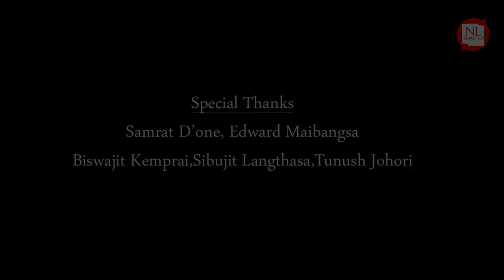ANG DIMAJIK DIMARAJINI || NEW DIMASA VIDEO || NEWTON LANGTHASA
Ang Dimajik Dimarajini
Singer Santa Uzir
Music Bhupen  Uzir
Lyrics/Tune Ajanta Sorongphong
Director/Dop/Editor Newton Langthasa

Special Thanks
Edward Maibangsa
Samrat D'one
Biswajit Kemprai
Sibujit Langthasa
Tunush Johori

N.L production under Newton Langthasa Director / Producer,script writer and Choreographer.
Aspering Models Actors and those who want to produce film or album can contact in this no. 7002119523